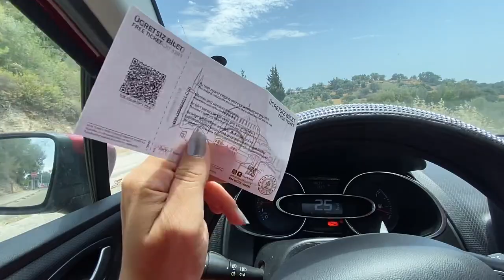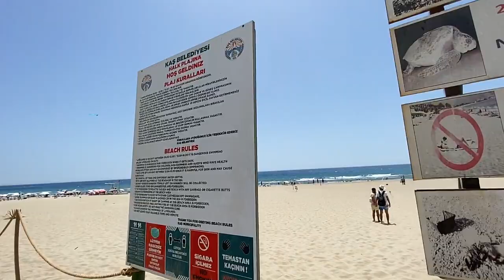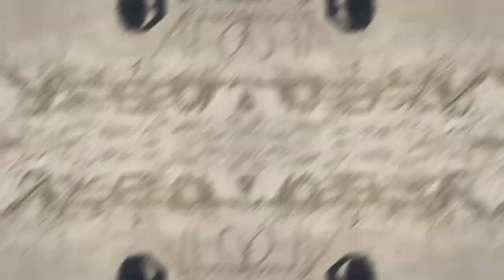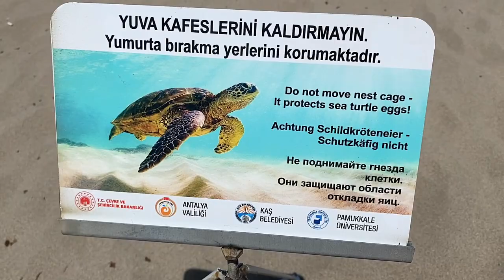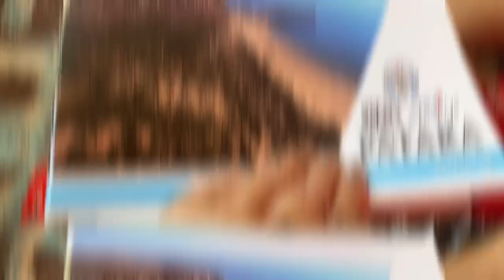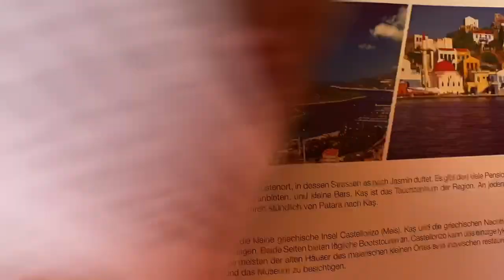Patara Gezi VLOG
Sevgili Ruhdaşlarım;

Bu VLOG içeriğinde PATARA Antalya İçin nasıl gidileceğinden tutun neler yapabileceğinize kadar birçok Bilgiye ulaştığınız gibi Yüksek Şifa Enerjimle Şifalanacaksınız ;)

Sevgilerimle

AYŞEGÜL ERGİN